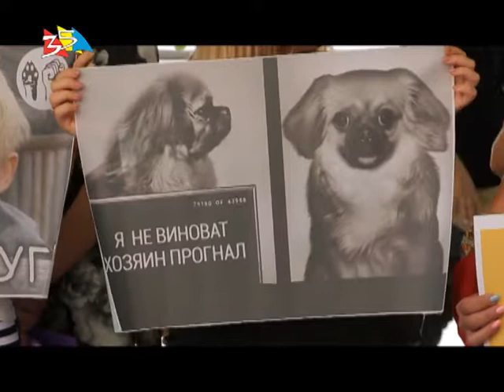Объектив 20 07 18В Николаеве прошла акция Украина не живодерня